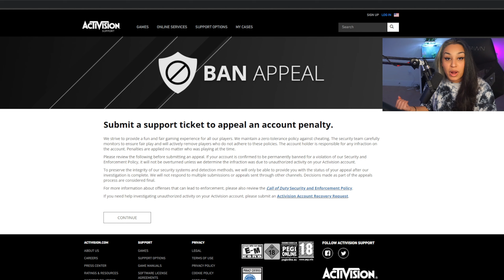I got BANNED on Modern Warfare 2 .. wtf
➔ MONSTER ENERGY GAMING FUELS THIS CHANNEL!! 💚

➔ In this Call of Duty Modern Warfare 2 video I get banned on my "Hot Girl Gamer" account so I play and talk about the false banning on my second account "Cassy" while absolutely demolishing players with the new shotgun followed up with highlighted moments, funny moments, rage reactions and multiplayer gameplays.

𐃇 TikTok: @Khonviction

Outro Song
➔ Krewella - Fire Hive (Krewella Remix)